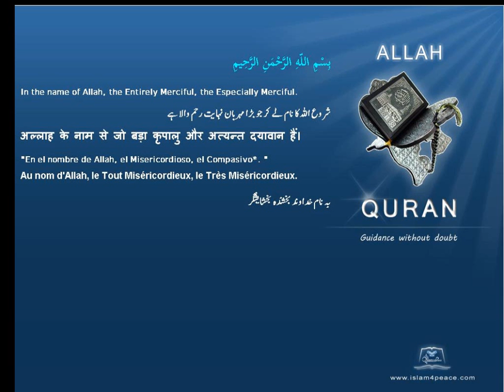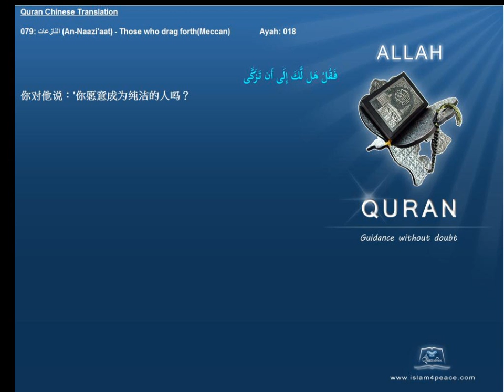Quran Chinese with Arabic 079 النازعات An Naazi'aat Those who drag forthMeccan Islam4Peace com